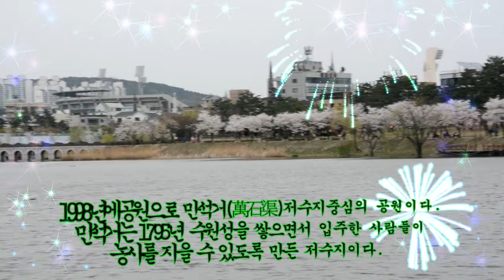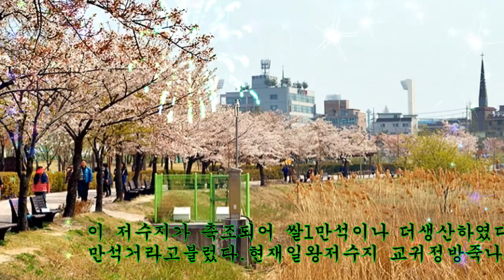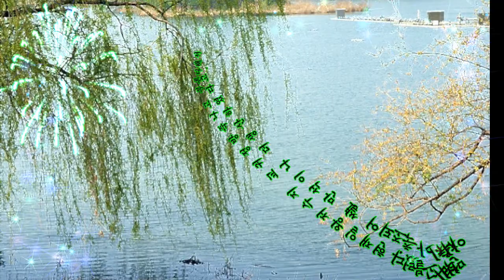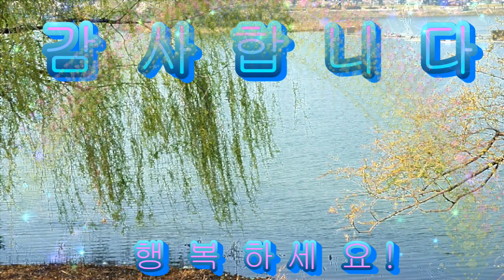만석 일왕저수지의 봄